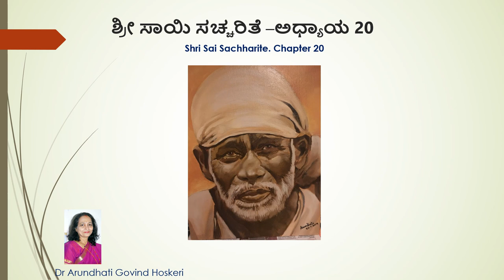Shri Sai Sachharite Chapter 20 ( ಶ್ರೀ ಸಾಯಿ ಸಚ್ಚರಿತೆ -ಅಧ್ಯಾಯ 20 ) Dr. Arundhati Hoskeri